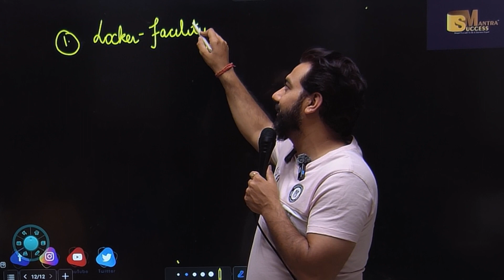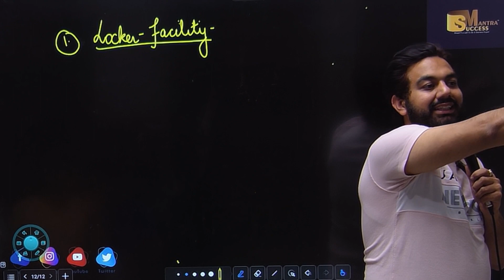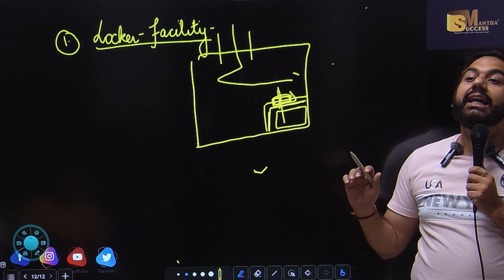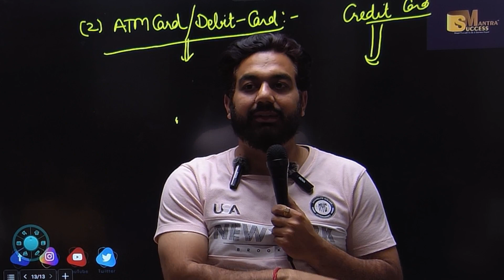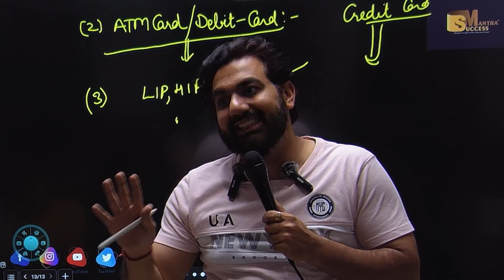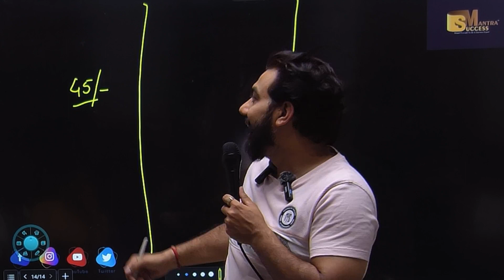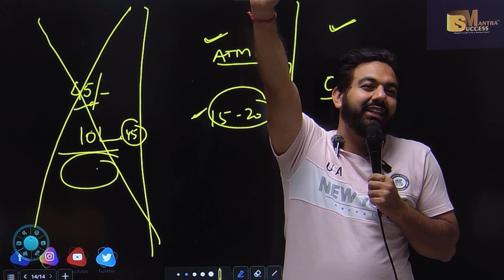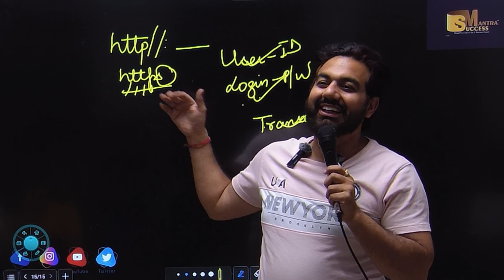Auxiliaries To Trade | Chapter-1 | Nature And Purpose Of Business | Class-11 Business Studies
In this video you will learn the topic:Auxiliaries To Trade | Chapter-1 | Nature And Purpose Of Business | Class-11 Business Studies

bop
economy
financial market
government budget class 12
green revolution
sole proprietorship
success mantra
11 me kon sa subject lena chahiye
12 economics chapter 4
12th accounts chapter 8
3000 loan kaise le
5 year plan
account class 11
accounting equation
account class
accounts theory
accrued
adjustment